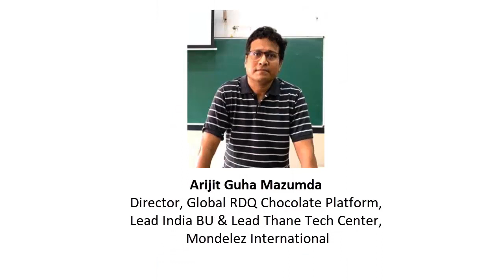Global Game Changers - Shaping NPD in Dairy Industry : Arjit Guha Mazumdar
Suruchi Consultants in association with Benison Media and Dairy Technologist Forum ( DTF ) is pleased to announce a webinar
“Global Game Changers - Shaping NPD in Dairy Industry"
Date: May 9,2020, Saturday
Time: 12.00 PM Indian Standard Time (IST)
Speaker 3
Arijit Guha Mazumdar
Mr. Mazumdar has a vast background of learning in Biochemical engineering, innovation, and design thinking from Jadavpur University, IIM Ahmedabad, MIT Sloan School of Management, and Emeritus Institute of management. He has many patents to his name including one related to Iron-fortified tea. He is currently Director, Global RDQ Chocolate Platform, Lead India BU & Lead Thane Tech Center, Mondelez International, India. Before joining Mondelez, Mr. Arijit had worked with GSK healthcare under various nutrition and food categories and Tata global beverage and Wockhardt.

The objective of the webinar is to explore the emerging opportunities in New Product Development in the dairy sector due to changing consumer trends. The world may see a paradigm shift in the consumption of food in the post COVID era. There are three distinct areas where most of the innovations in dairy foods are taking place across the world. a. Nutrition and health b. Indulgence c. Convenience Post corona there might be an upsurge in finding more robust solutions in the areas of nutrition and health. Still, the other two elements also remain equally important and offer a plethora of opportunities for the food research and development ecosystem. It is the responsibility of research institutions and academia to nurture talent in the area of innovation and NPD. The dairy and food industry may require huge manpower for R&D in the near future and creating manpower for the same is a national responsibility now.